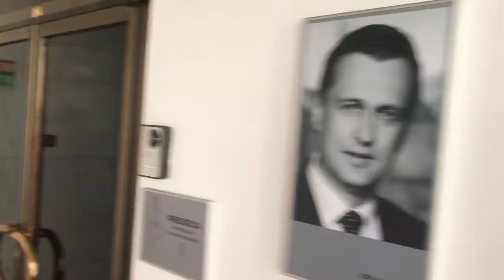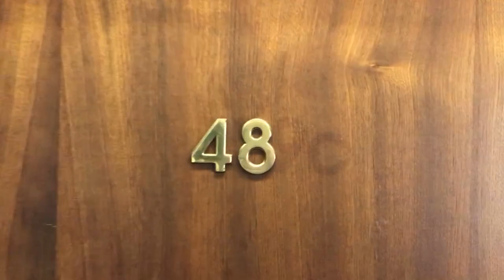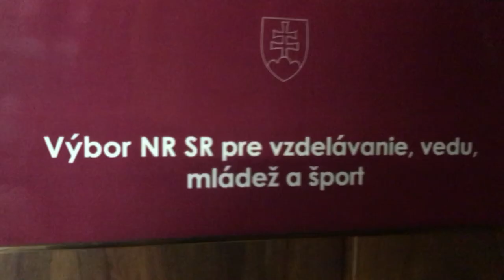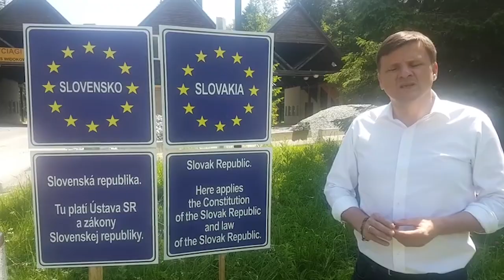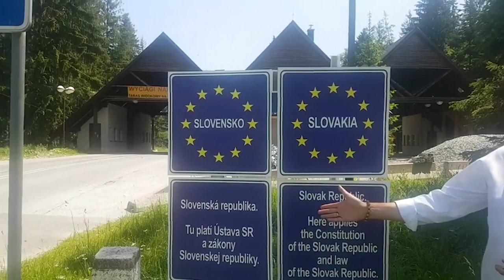Medzi riadkami #8: O živote, smrti aj o tom, ako sa Alojz Hlina opustil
Ďalší deň v parlamente. Mali sme prvé spoločné zasadanie "klubu" s kolegami zo Spolu, zamyslel som sa nad interupciami aj Henryho smrťou a pozrel som sa na zúbok pohraničným tabuliam predsedu KDH